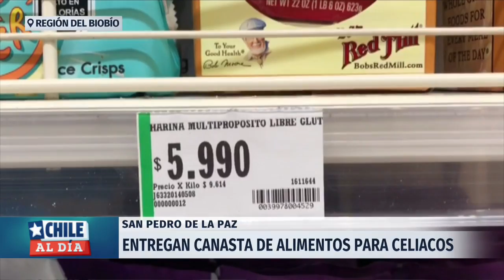Junaeb entregará canasta de alimentos para estudiantes celiacos | 24 Horas TVN Chile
Junaeb entregará una canasta de alimentos para estudiantes celiacos como beneficio de integración escolar, que contempla frutas, verduras y alimentos sin gluten.